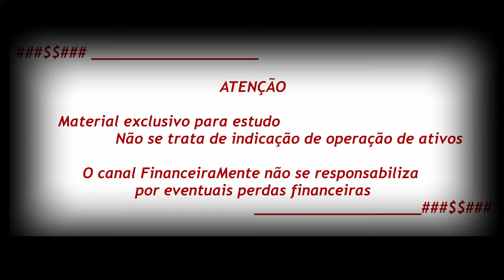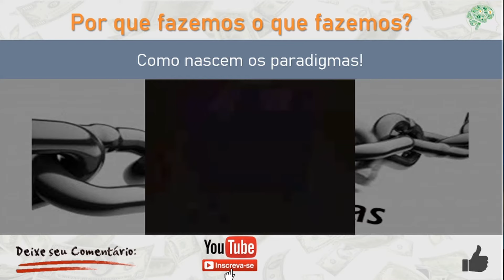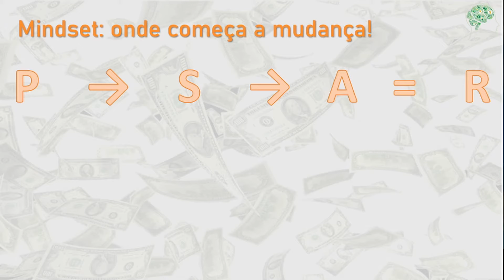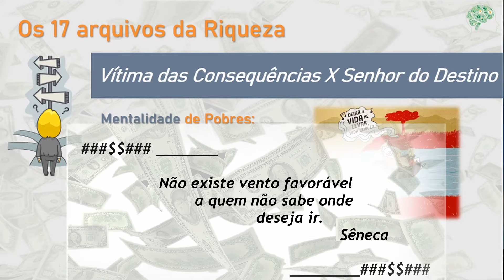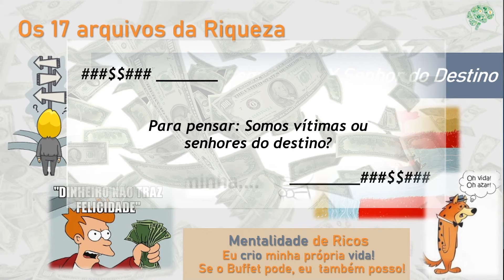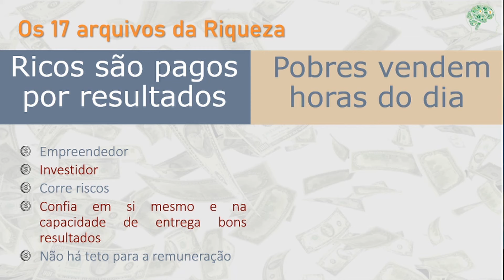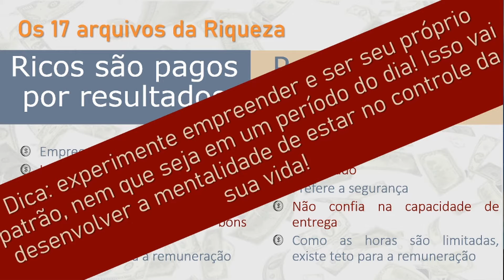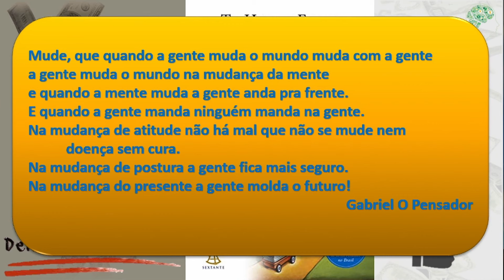Resumo de Os Segredos da Mente Milionária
Veja o resumo de Os Segredos da Mente Milionária e se inspire neste best-seller que já vendeu 1,5 milhão de livros!
📔📔 Adquira o livro aqui: Os Segredos da Mente Milionária - T. Harver Ekker

📁 Aqui está um PRESENTE para VOCÊ, as PLANILHAS e PROGRAMAS do CANAL estão nesse

Livros recomendados pelo Canal Agora Você Aprende Investir - AgoraVAI!

PARA DOMINAR FERRAMENTAS QUE AJUDAM O INVESTIDOR:
Programação

Agora Você Aprende Investir - AgoraVAI